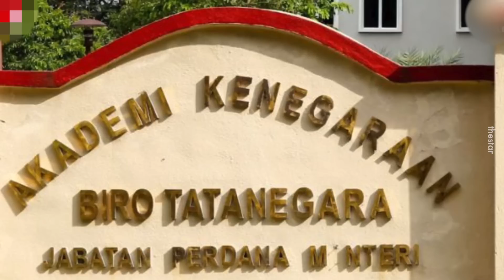Adakah Undi18 Telah Makan Tuan?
Ironi jugak orang yang berjuang untik pengundi muda yang tak dapat undi orang muda.